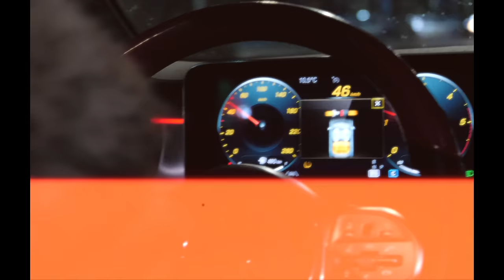Cheba Manel ft Zakzouk | El 3achk S3ib _ العشق صعيب | Clip Officiel 2023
• Interprètes : Cheba Manel
• Paroles : Yahia Parole
• Bass : Hamouda
• Percussion : Reda refaq
• Réalisateur : Mehdi lv
• Mixage : Mohamed Hamrawa
• Studio : Ganfouda plus
• Distribution : Hichem MezGhena

أي نسخة محمولة يتم التبليغ ولن يتم التراجع عنها